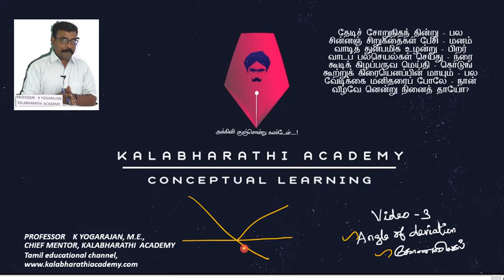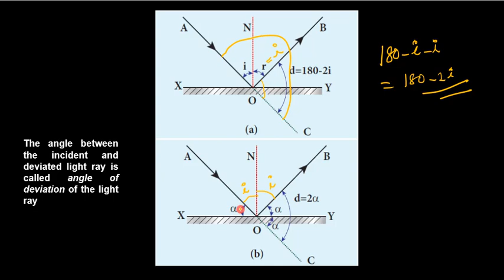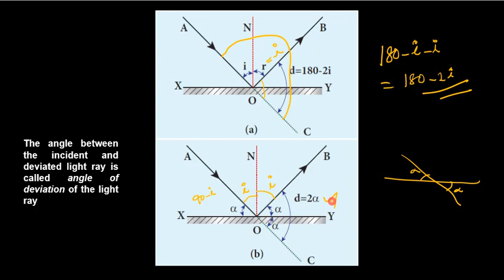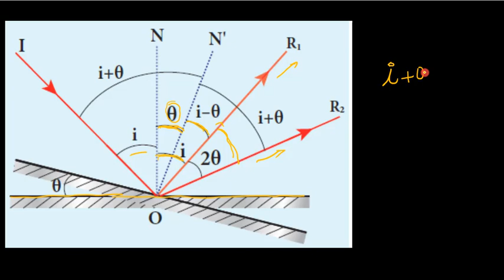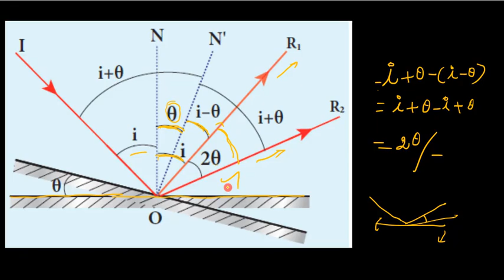3.Phyics | Optics | Angle of deviation Class 12 Physics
To study the  chapters of Class 12 Mathematics,  Playlist link is given. Please use it.